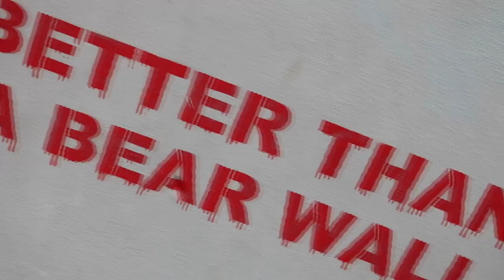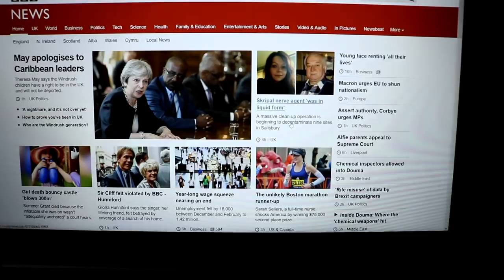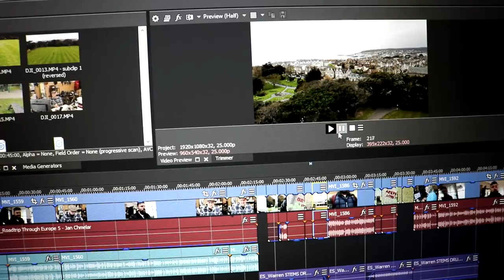I CAn'T BeLievE I Do THiS EveRyDay!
Today was a pretty boring day! lolz

Bed time now!

My Deets

My Kit